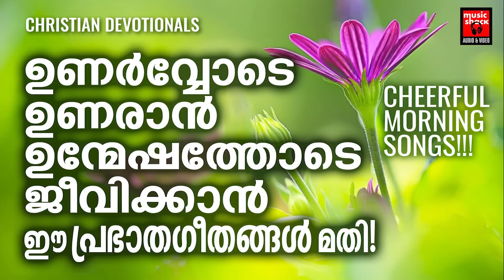Christian Morning Prayer Songs | Fr.James Pannamkuzhy | Prabhatha Geethangal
|| ANTI-PIRACY WARNING ||

*COPYRIGHT PROTECTED*